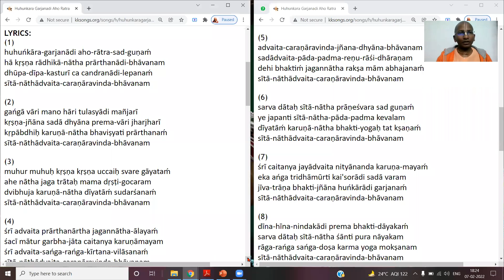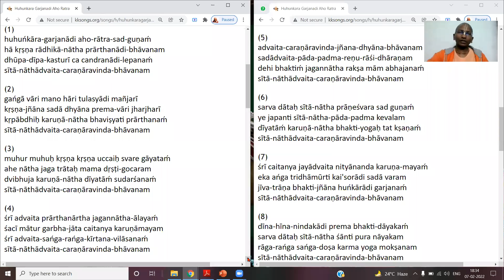Sri Advaitastakam (Huhunkara Garjanadi) - Vaishnav Giti